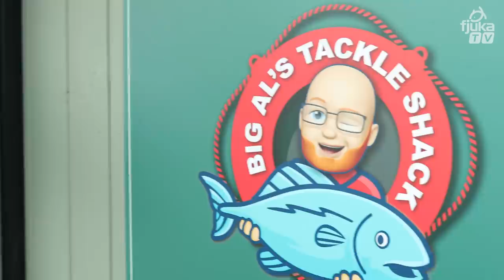HOW TOMMY PICKERING FISHES AN UNKNOWN VENUE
Tom Pickering has fished 100's of lakes and rivers worldwide - but not this one! We blindfold the World Champion angler and drop him in a remote location (ie not Yorkshire).

HIS TASK IS SIMPLE - FIND the fish; CATCH the fish; TELL US how he does it...▶️